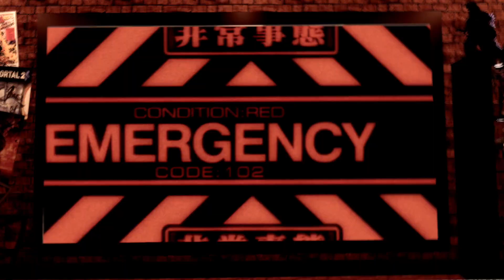TAG! You're it! - 5 More Questions for Godzilla YouTubers | Response to Titangoji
Looks like Titangoji tagged me through the CyberWorlds firewall to answer 5 questions and tag 4 more people to answer some of my questions! A nice little way to help the community grow in the new year.

All the channels I tagged should be up in the cards!
Gridman Model by UltramanUltimo